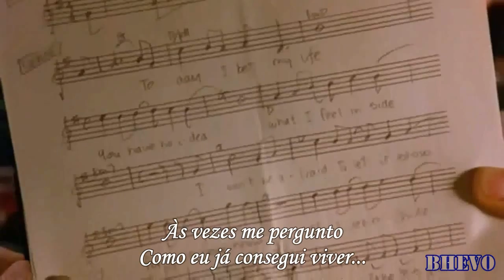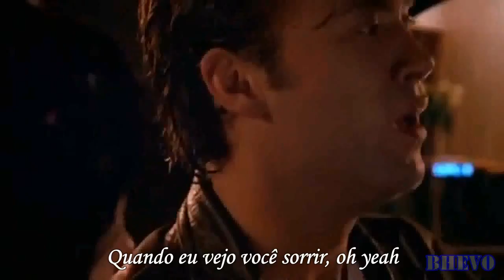Bad English - When I See You Smile (Legendado)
Primeiramente gostaria de dizer que o video não é de minha autoria, apenas a legenda. Créditos para o canal bhevo, link do canal